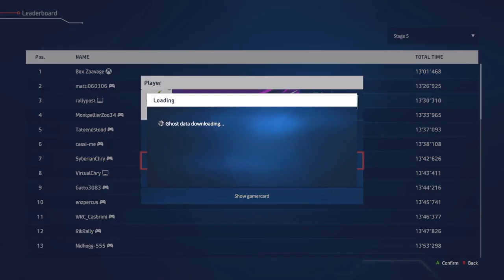LRC A8/WRC Championship Round 1 Rally Portugal E.S.2 Cabeceiras de Basto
I took some mild engine damage early and a scary moment later in the stage but it didn’t bother me too much. Great stage win!